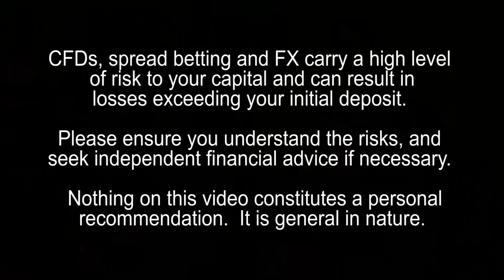Is there a Future for Uranium? Investing in Uranium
Amanda van Dyke: Mining Analyst and Fund Manager comments.  What's the future for uranium?  If you found this video useful please like it - unfortunately, we have some haters on our channel and need your support.

I believe there is a great future for uranium.  I like to believe that uranium is at the bottom cycle for uranium and that the future demand curve is strong and high.  It is interesting because some countries have turned away  from uranium.  Uranium is one of the greenest and most efficient forms of energy.   China has about a 125 reactors planned or in construction.

Please note that Amanda's picks are not recommendations to invest in such companies.